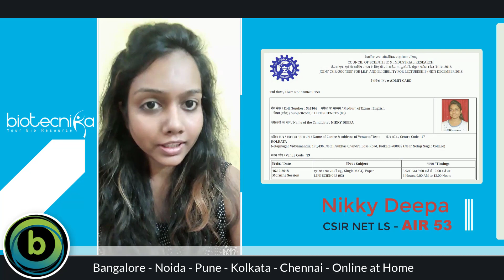CSIR NET Top Ranker Nikky Deepa LS 53rd Rank shares her Biotecnika coaching review